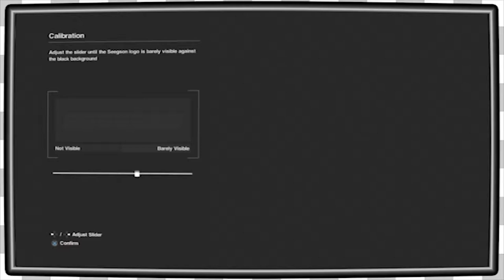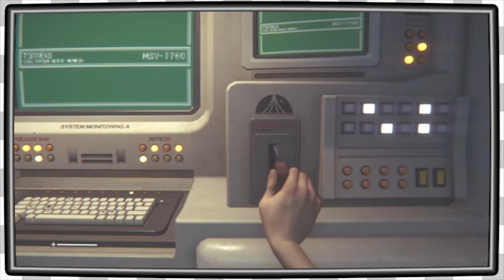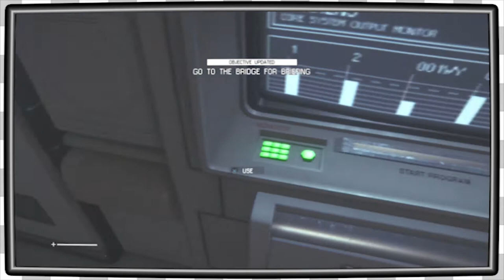Alien Isolation | Deep Space Nakie EP1